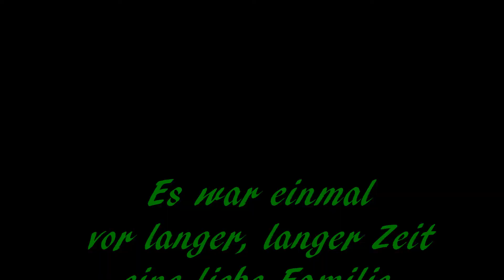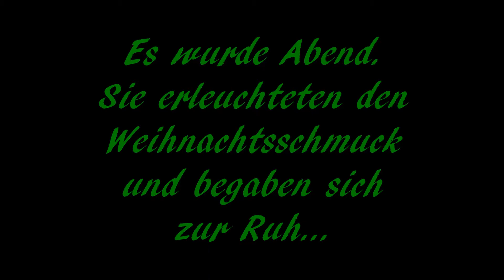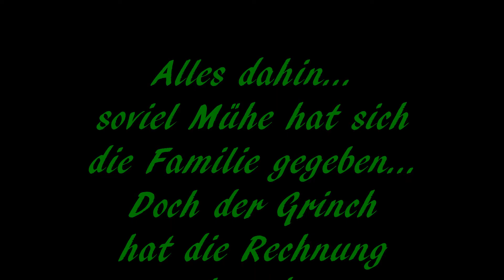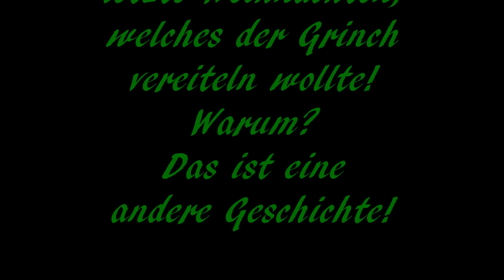Adventsvideo 2015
Eine Weihnachtsgeschichte